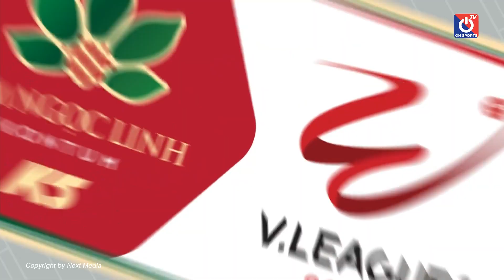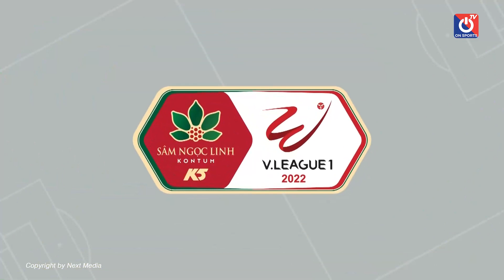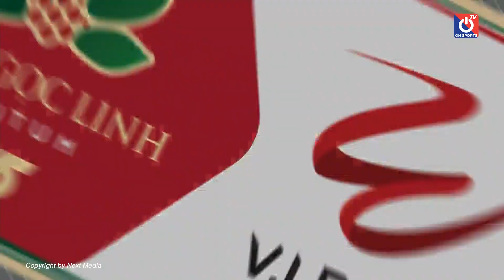Full HD: Becamex Bình Dương - Hải Phòng | HLV Chu Đình Nghiêm gặp cơn sóng dữ lại sân Gò Đậu| Replay